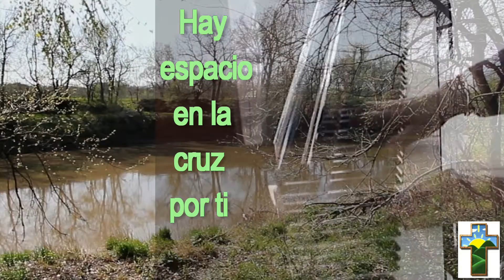Hay lugar para ti en la cruz (Ira Stanphill Arr- Fred Boch. (Album 50 piano arrengements))